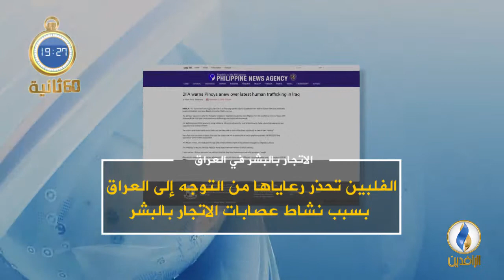أبرز الأخبار على قناة_الرافدين ليوم الجمعة في